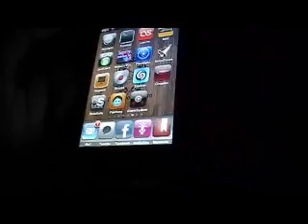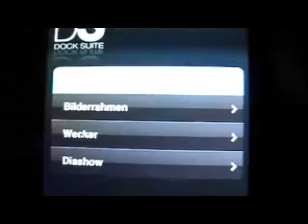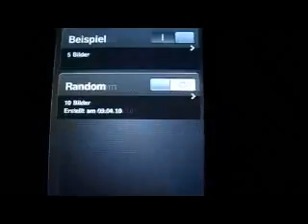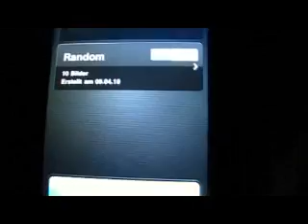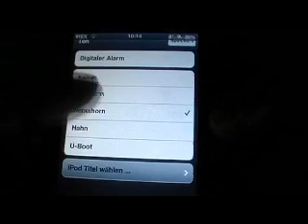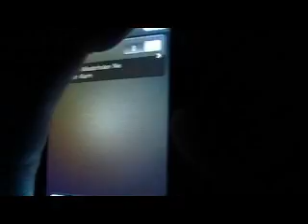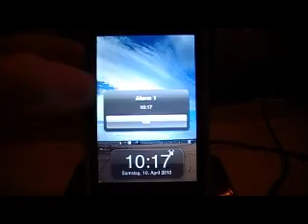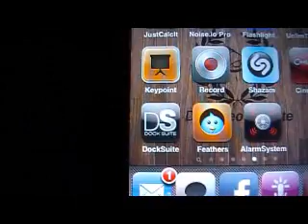[App] Vorstellung von "Dock Suite" für den iPod Touch / iPhone